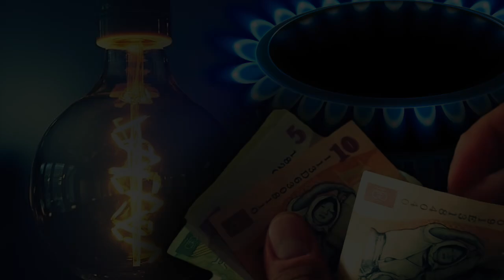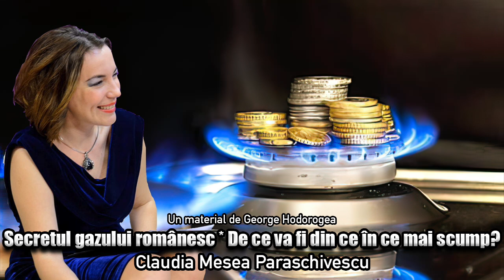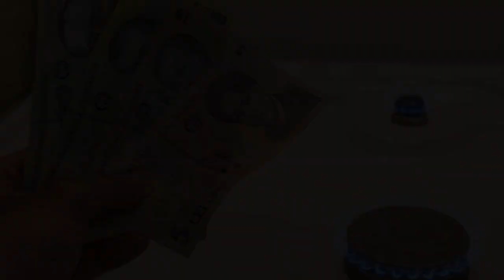Secretul Gazului Romanesc * De Ce Va Fi Din Ce In Ce Mai Scump?